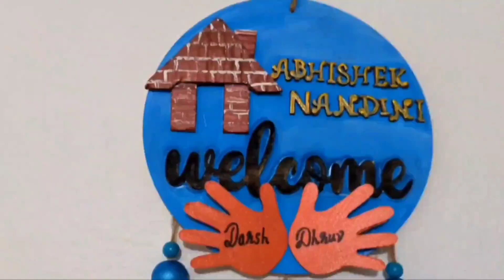DIY Name plate for door| Easy to make Name plate at home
Hi everyone welcome back to @FoodandArtwithNandini
Today I'm making beautiful craft DIY Name plate for door, how to make let's watch the video...

Required materials-
Wooden board(circle)-from Dollar tree
card board piece
Arcliyc colors-Red, white, blue, Black, yellow
Jute Rope
Beads
Glue
Red yarn